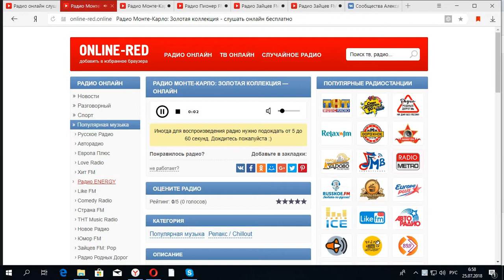РАДИО МОНТЕ-КАРЛО: ЗОЛОТАЯ КОЛЛЕКЦИЯ — ОНЛАЙН